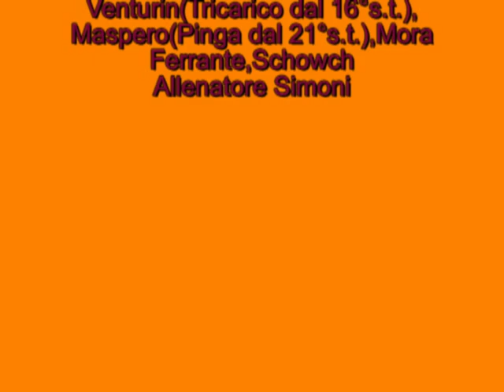Pistoiese/Torino 1-1 serie B 10/9/2000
Presidente Luciano Bozzi, Allenatore Pillon
Dopo la salvezza agli spareggi del precedente campionato di serie B con allenatore Agostinelli, inizia per la Pistoiese una nuova avventura sempre in B. Sotto la guida di Pillon la squadra inizia alla grande il nuovo torneo; vittoria per 2 a 0 a Empoli nella prima giornata, e 1 a 1 contro il Torino, con un grande Ciccio Baiano autore del gol del pareggio.